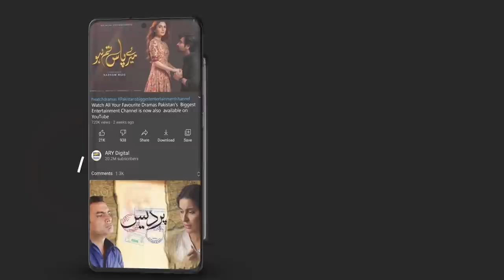Smokey Glamorous Eye Makeup - Wajid Khan